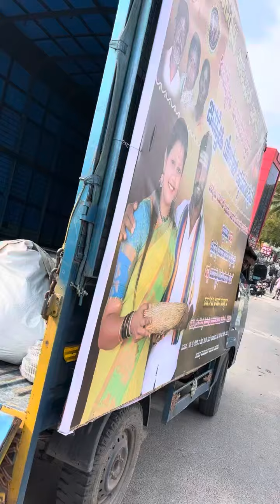ಕೈ ಮುಗಿದು ಹೇಳಿದ ಮಾತು ಕೇಳಿ 🥹🙏❤️